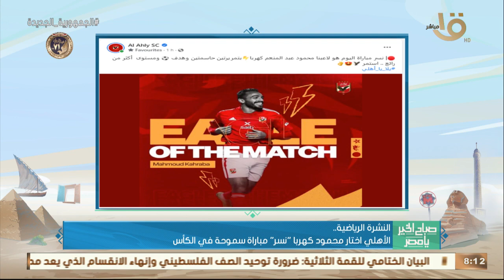صباح الخير يا مصر | الأهلي اختار محمود كهربا "نسر" مباراة سموحة في الكأس.. وأهم الأخبار الرياضية